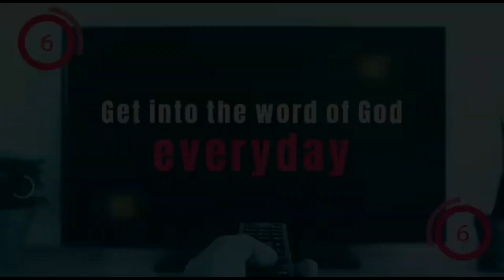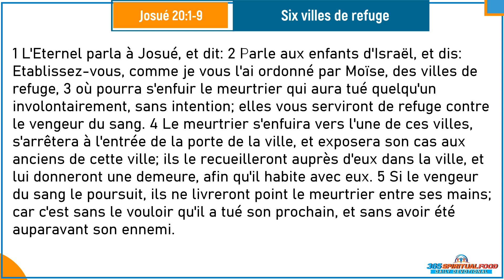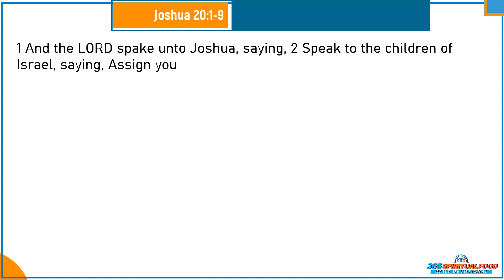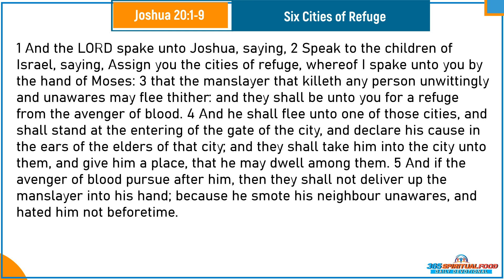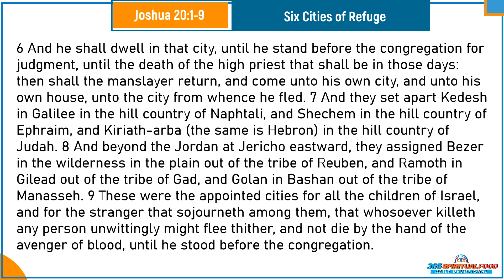Six villes de refuge | Verset du Jour | Octobre Vendredi 20/2023 | Josué 20 : 1-9 [Audio]